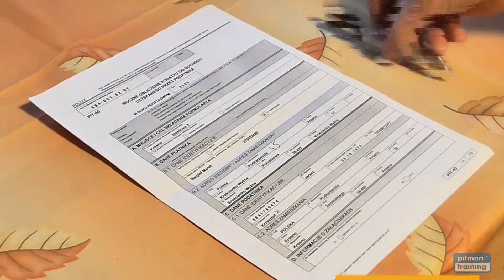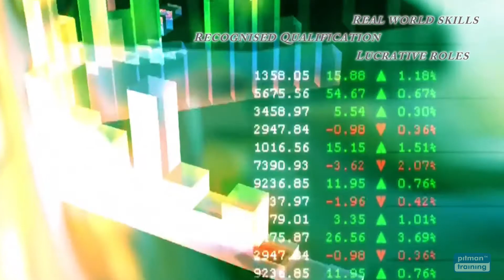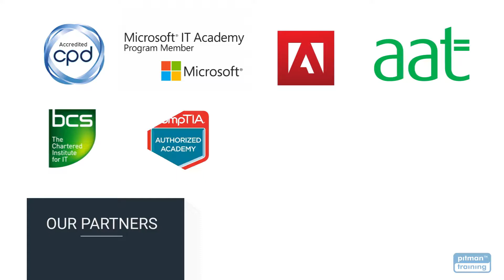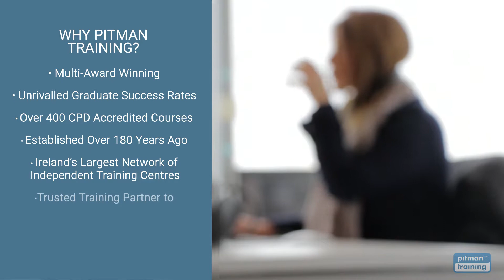Accounting Technician Diploma with AAT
The Accounting Technician diploma combines the excellence of Pitman Training’s reputation and practical learning with industry leading knowledge from AAT, the professional body for accountancy with the ultimate aim of gaining an AAT Certificate in Accounting qualification.